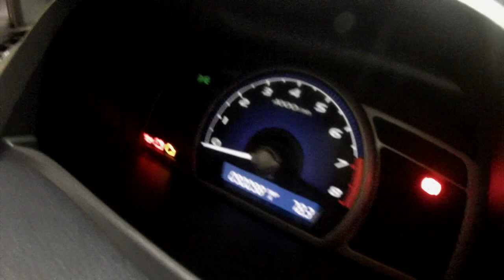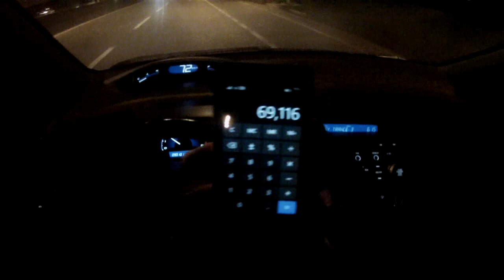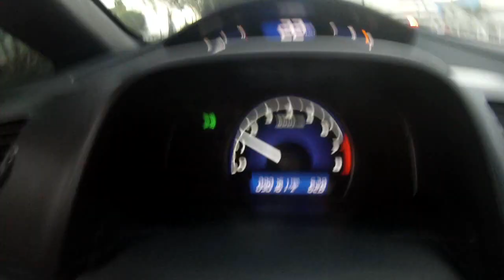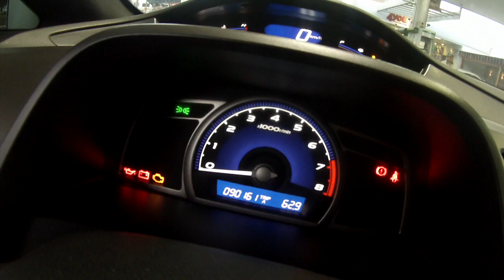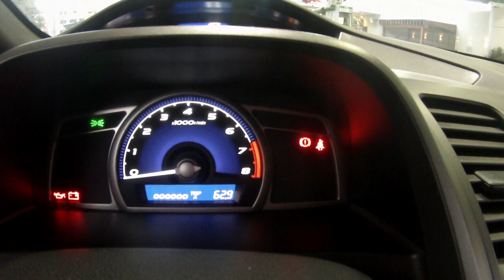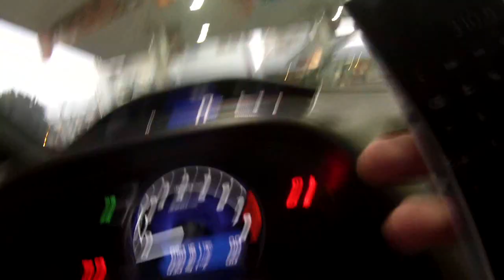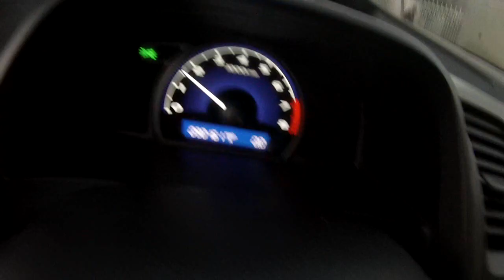[CARROVLOG] CONSUMO NEW CIVIC 1.8 LXS MANUAL ALCOOL 7,4 KM/L DENTRO DA CIDADE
CONSUMO RODANDO COM ÁLCOOL DENTRO DA CIDADE 7,4 COM AC DESLIGADO (MÉDIA VARIA DE ACORDO COM O PÉ, JA CHEGANDO A FAZER 7,9)
NEW CIVIC LXS 1.8 MANUAL - RODAS ARO 20

CONSUMO COM GASOLINA DENTRO DA CIDADE E AC DESLIGADO
MÉDIAS DE 10 A 11 KM/L